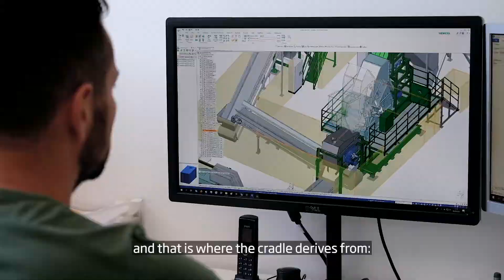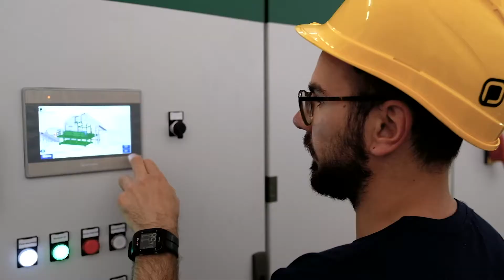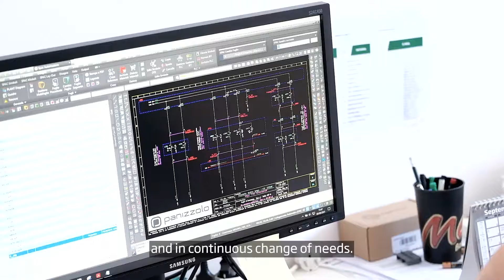Verso il futuro del settore - video corporate - Panizzolo Recycling Systems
SOLUZIONI INNOVATIVE E DAL BASSO CONSUMO ENERGETICO PER IL RECUPERO E AFFINAMENTO DEI METALLI!

Panizzolo Recycling Systems progetta e produce macchine per il trattamento di rottami e rifiuti per l'industria siderurgica, depositi di rottami e impianti di movimentazione dei rifiuti ideali per la macinazione di prodotti più fini. Scopri le nostre soluzioni innovative e dal basso consumo energetico per il recupero e affinamento dei metalli!

Attraverso un racconto corale l’azienda ha voluto presentarsi per mezzo del suo stesso team, composto da persone che ogni giorno si adoperano con tenacia e competenza per attuare i valori aziendali in tutti i passaggi produttivi. Panizzolo, fedele al suo stile concreto, diretto e senza fronzoli, spiega perché le sue soluzioni di riciclaggio sono sempre finalizzate ad ottenere la massima redditività dal trattamento dei rottami metallici.

•        Per Panizzolo cosa significano concretamente parole come qualità, semplicità e flessibilità?
•        Perché l’attività di ricerca e sviluppo è considerata di primaria importanza?
•        In che modo l’utilizzo di software di ultima generazione aggiungono valore alla produttività degli impianti?"

SCOPRI I NOSTRI BREVETTI DI MACINAZIONE E RAFFINAZIONE!

A QUALE CICLO DI TRATTAMENTO METALLI SEI INTERESSATO?

RESTA CONNESSO!

SEI INTERESSATO?